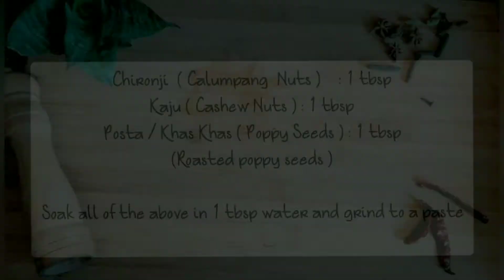Shahi Seekh Kabab | Vegetarian Kabab on Charcoal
Ingredients :
Kathal ( Jackfruit ) : 250 g

Pressure cook , with 1/4 cup water , on medium flame for 2 whistles. open cooker only when it cools down completely. Make sure to grind the jackfruit after draining the water completely.

Potato : 2 Medium , boiled & grated
Ginger ( Adrak ) Paste : 1  tbsp
Garlic ( Lehsun ) Paste : 1 tbsp
Ginger + Garlic Paste : 1 tbsp
 Nutmeg (Jaiphal ) Powder : 1/2 tsp
 Mace ( Javitri ) Powder : 1/2 tsp
Clove ( Laung ) Powder : 1/2 tsp
Black Pepper (Kali Mirch ) Powder : 1/2 tsp
Green Cardamom ( Choti Elaichi ) Powder : 1/2 tsp
Black Cardamom ( Badi Elaichi ) Powder : 1/2 tsp
Kabab Chini Powder : 1/4 tsp
Garam Masala : 1 tbsp
Haldi ( Turmeric ) :1 tsp
 Red Chilli Powder : 1 tsp
 Yellow Chilli Powder : 1 tsp
 Kewra Essence : 1 tbsp
 Lemon Juice : 1/2 lemon

 Kesar  : 15 - 20 Strands soaked in 1 tbsp warm water

DESI GHEE  :  2 - 3 tbsp

Fried Onion & Jackfruit Paste :
Onions : 2 , medium , sliced
Deep fry the sliced onions
Grind the Deep fried Onions &
Jackfruit together.
DO NOT ADD WATER

   Hung Curd / Thick Curd :
   Add 1 tbsp , for Softness

Dry Fruits Paste :
Chironji ( Calumpang Nuts ) : 1 tbsp
Kaju ( Cashew Nuts ) ; 1 tbsp
Posta / Khas-khas ( Roasted Poppy Seeds ) : 1tbsp

Soak in 1 tbsp warm water & Grind to a paste